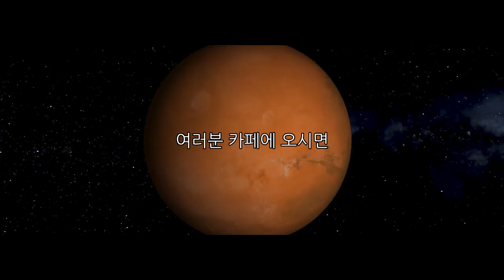소행성 충돌 : 푸른장미_판도라(2부)_[센서 스튜디오]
[ BGM ]
영상 내 BGM : 00:10 ~ 04:32 Beyond
04:31 ~ 07:48 StillLife
08:52 ~ 11:51 MeteorShower